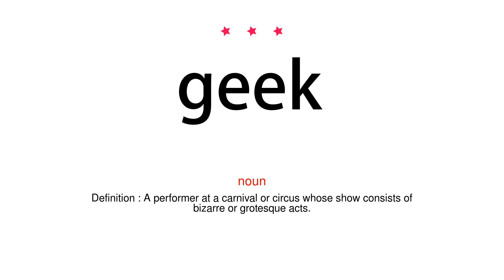How to pronounce geek - Vocab Today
The pronunciation of the word geek in Amercian accent is demonstrated in this video. If the word is from another language, such as brand name, it will be pronounced in its original language. Based on the word frequency, this is of 3 stars difficulty.

The word geek has the following meanings:
1. (noun)
Definition : An unfashionable or socially inept person.

2. (noun)
Definition : A performer at a carnival or circus whose show consists of bizarre or grotesque acts.

3. (intransitive verb)
Definition : Engage in or discuss computer-related tasks obsessively or with great attention to technical detail.